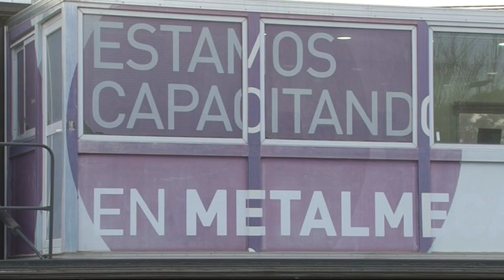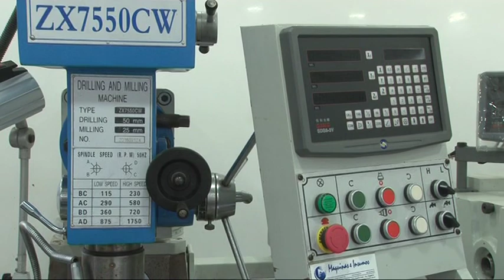Javier Massa Ministerio de Coord de Formacion Profesional Curso de Tornero Basico UPN Noetinger